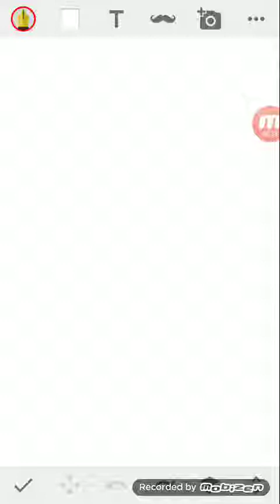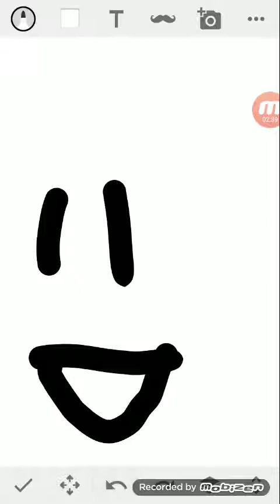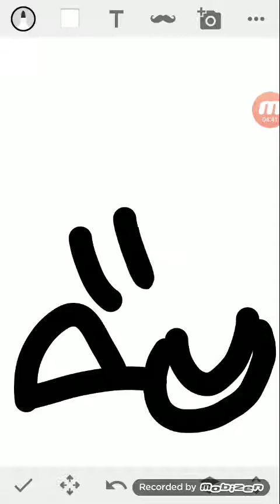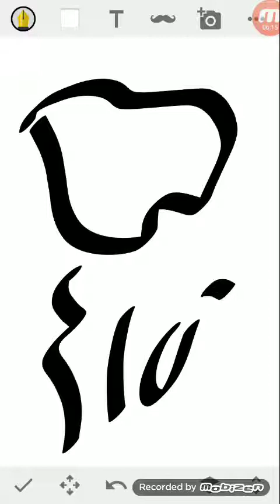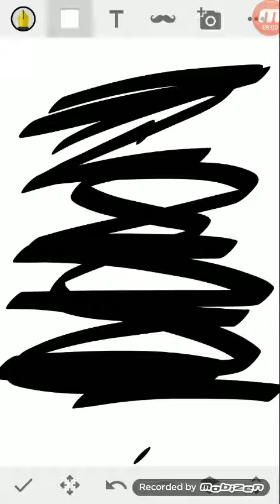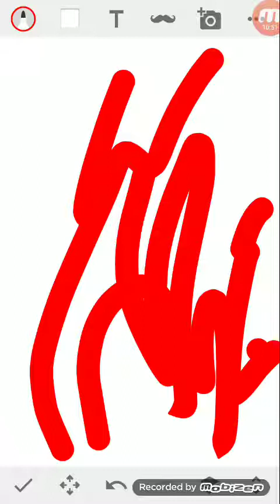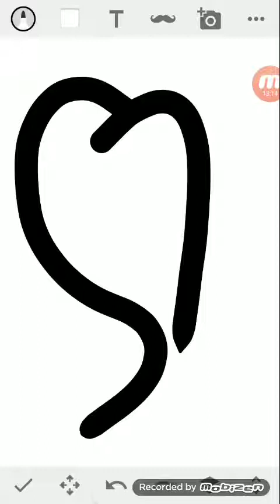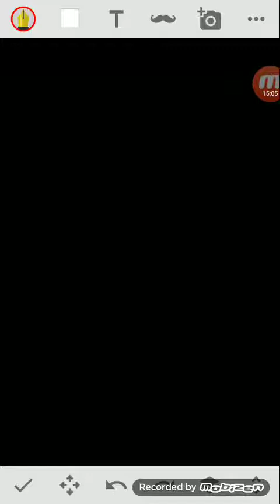BLACK HOLE 6 MOVIE